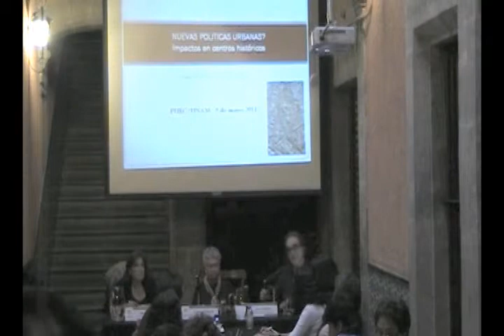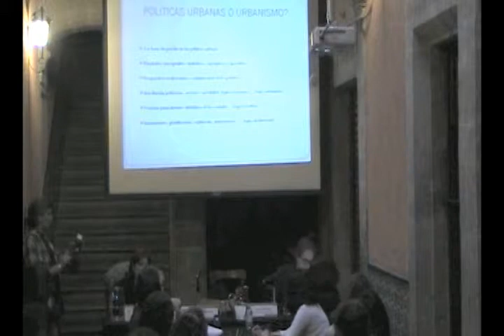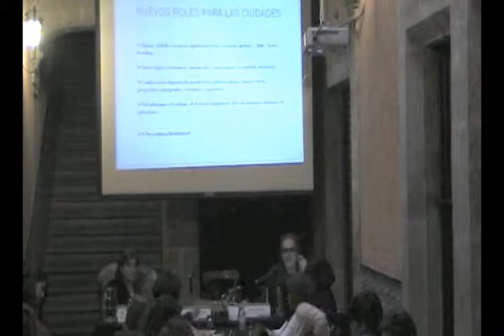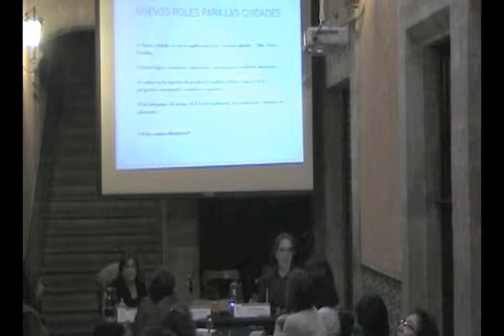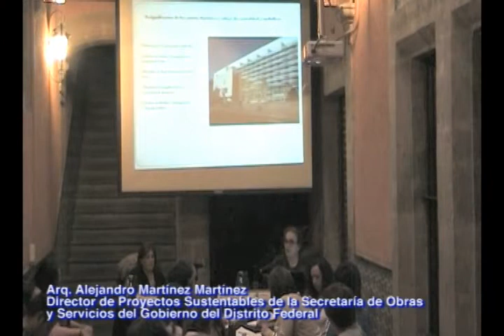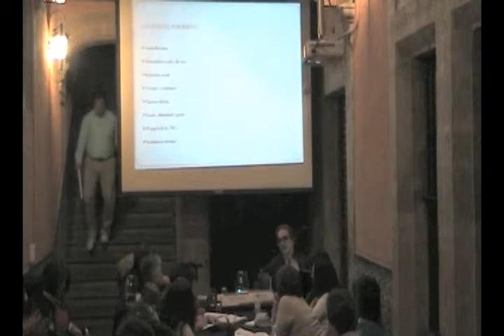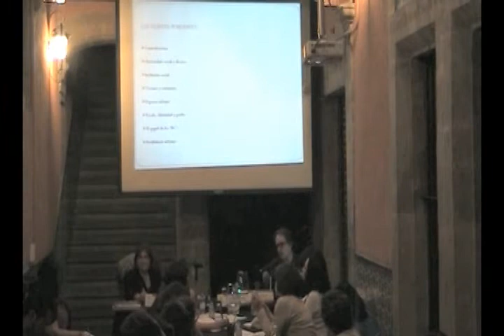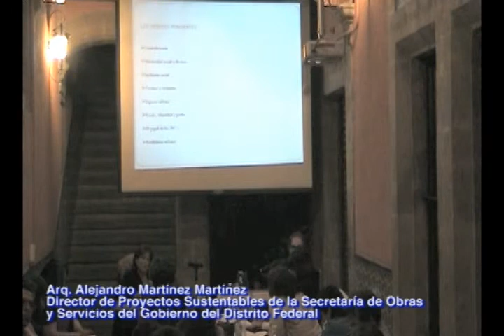Décimo Tercera Sesión - Seminario Permanente del Centro Histórico de la Ciudad de México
Dr. Joan Subirats. Catedrático de Ciencia Política y Director del
Programa de Doctorado del Instituto Universitario Gobierno y Políticas
Públicas de la Universidad Autónoma de Barcelona.
"¿Nuevas políticas urbanas? Explorando el concepto y su aplicación a
los centros históricos".
Décimo tercera sesión del Seminario Permanente Centro Histórico de la
Ciudad de México, realizada el 9 de febrero de 2011.